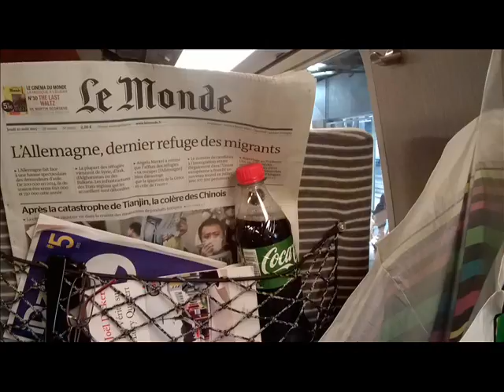partir ailleurs ch'ais pas où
Partir ailleurs de L'Ourse bleue